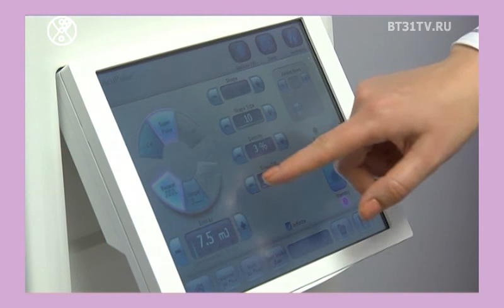Beautytime выпуск 1621 (эфир от 21.11.2019)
Смотрите в этом выпуске:
Модная практика участниц проекта Моель Х+ в бутике G&V;
Легкие платья в зимних образах от стилиста Елены Чуевской
Знакомство с финалистками конкурса Леди Мармелад
Благотворительный ужин "Русская вечора" от фонда Андрюша в формате NoComments.